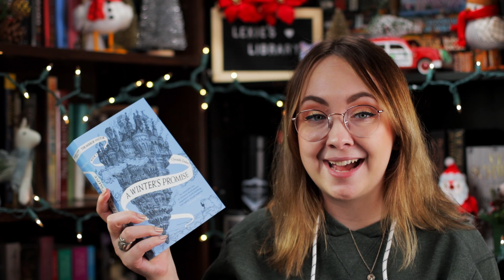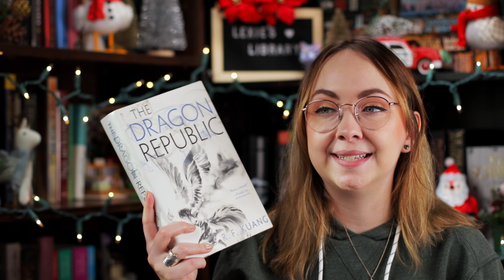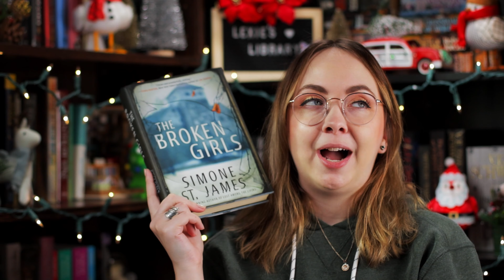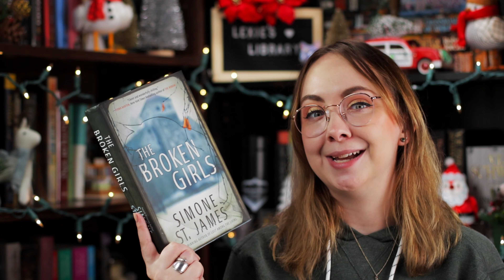Cozy Fantasies & Wintery Vibes! | December TBR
What are you reading this December??

AMAZON WISH LIST